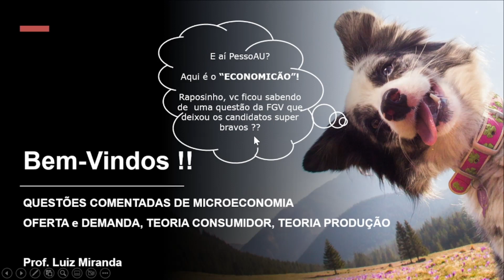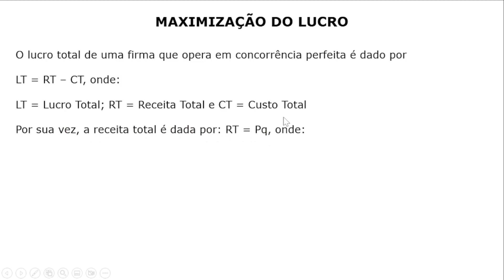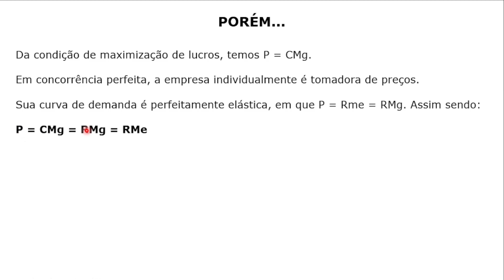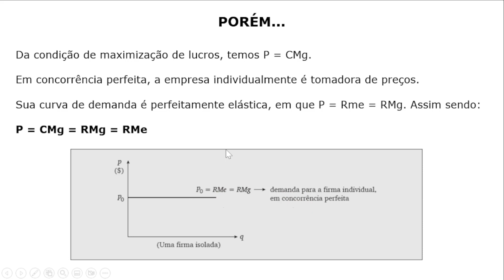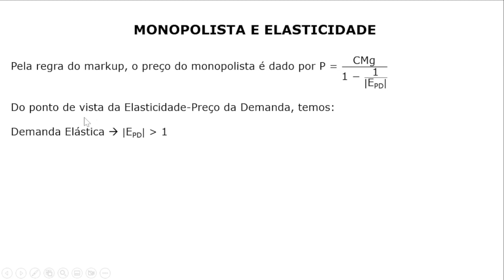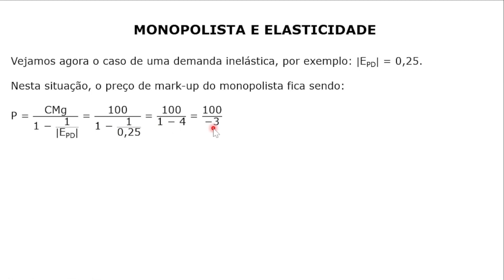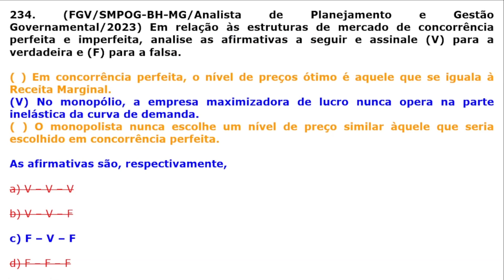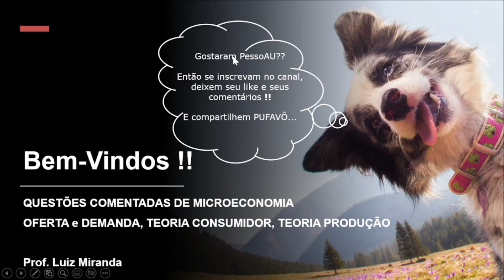#234 - Estruturas de Mercado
Questão da FGV que cobra do candidato(a) conhecimento sobre Estruturas de Mercado de Concorrência Perfeita e Imperfeita.

Concurso da SMPOG-BH-MG, para o cargo de Analista de Planejamento e Gestão Governamental, do ano de 2023.